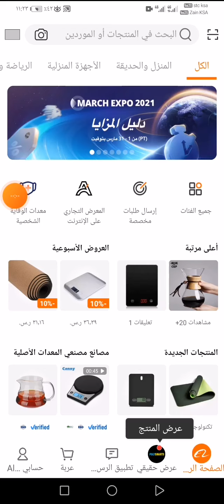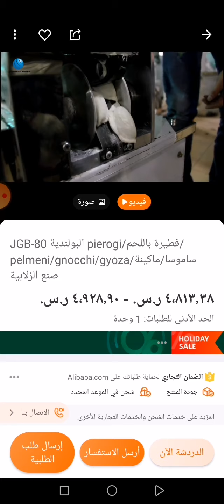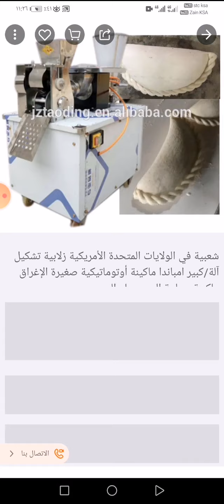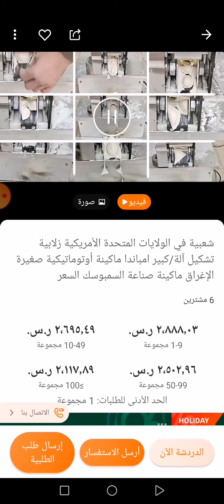جهاز صنع السمبوسة#shorts#fyp#fyp#foryou